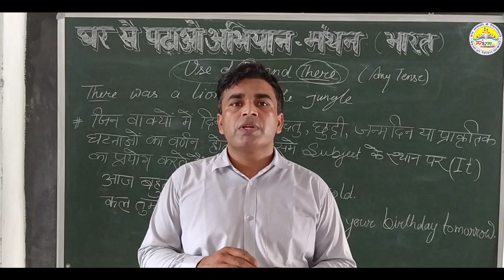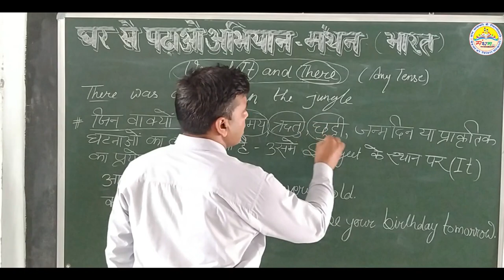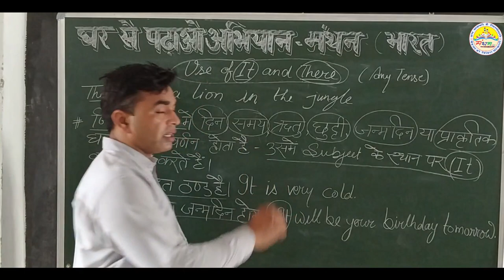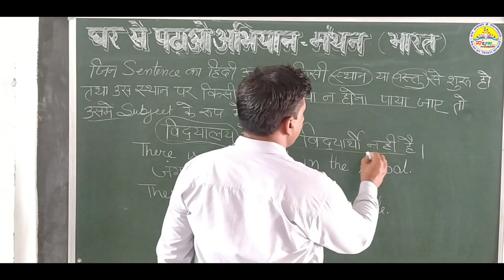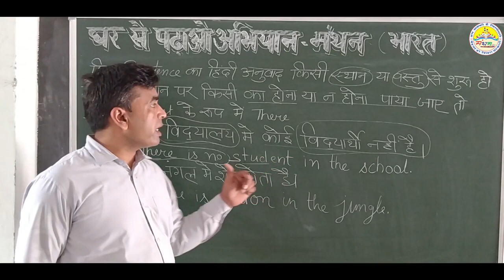USE OF 'IT' AND 'THERE'